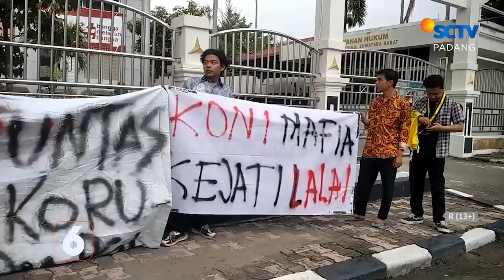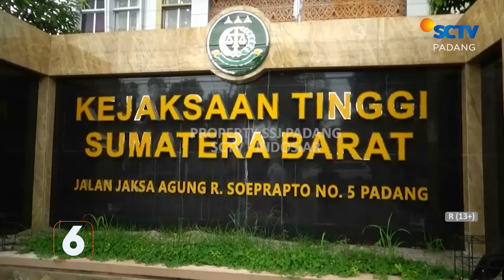PENANGANAN KASUS DUGAAN KORUPSI DI KONI SUMBAR LAMBAN, BEBERAPA MAHASISWA UNJUK RASA DI KEJATI